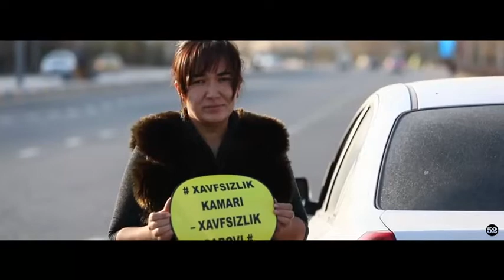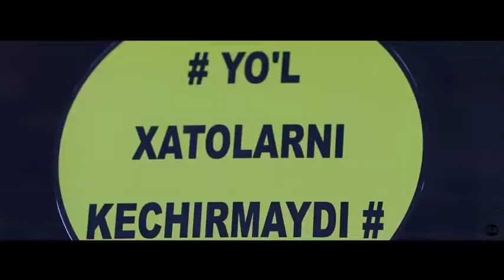Qoidaga_rioya_qilaylik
Yo‘l — xatolarni kechirmaydi;
Xavfsizlik kamari — xavfsizlik garovi;
O‘z salomatligim uchun qoidaga rioya qilaman!